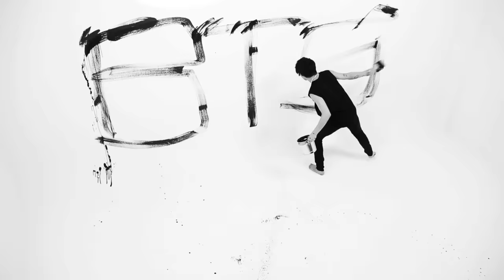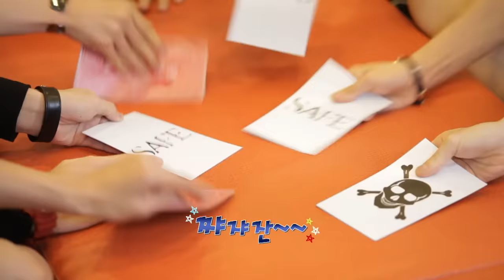[하이라이트] 멤버들의 코를 막게 한 지민이의 벌칙은 무엇? Penalty parade show at a gym | Rookie King BTS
헬스장에서 펼쳐지는 BTS 끝판왕!!
벌칙 문지기가 되어버린 지민!!
멤버들의 코를 막게 한 지민이의 벌칙은 무엇?!
BTS를 겸손하게 만드는 BTS 끝판왕!!

The BTS Final Boss at the gym!
Jimin gets caught too often in penalties!
What's Jimin's penalty for keeping the members' noses shut?
Who makes BTS humble?
English & Chinese subtitles are included.
Stay tunned, Channel BTS!